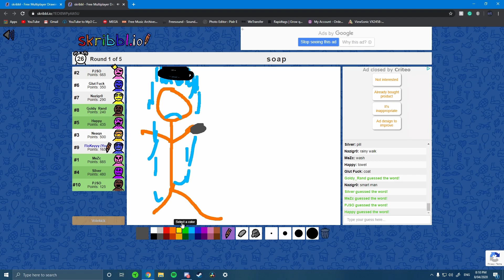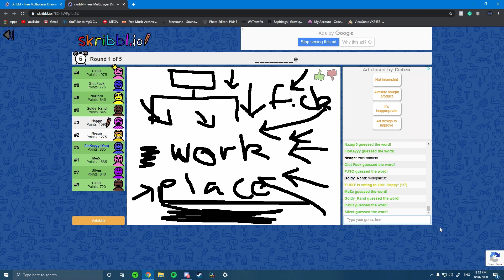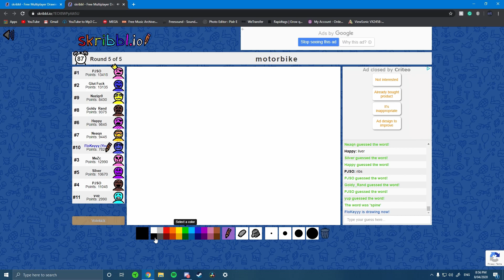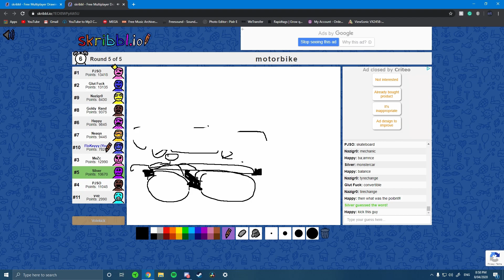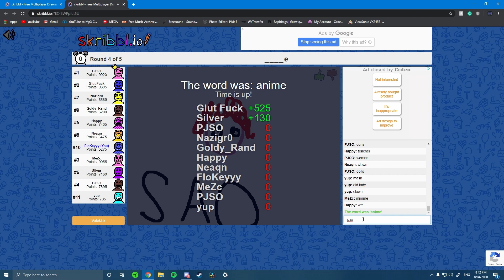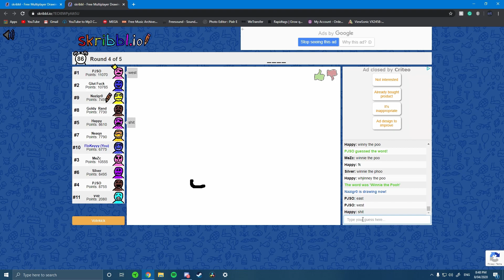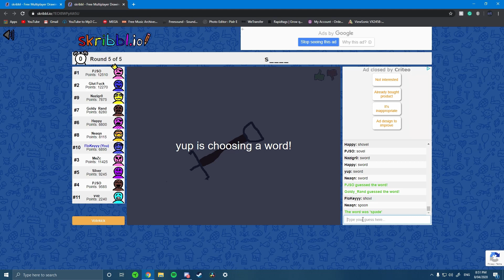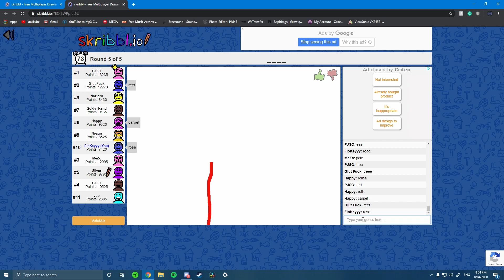10 Men scribble.io Madness funny moment!!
It is the best moments from the skribbl.io game hope everyone enjoys
Much love!